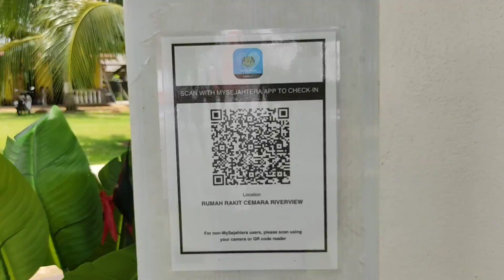Review Rumah Rakit Cemara River View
Rumah rakit Cemara River View terletak 2Km dari bandar Rompin. Salah satu destinasi inap lain dari yang lain . Menyediakan suasana yang semulajadi untuk para pengunjung yang sukakan kedamaian dan ketenangan.
Terdapat pelbagai harga bergantung pada kemudahan yang disediakan.